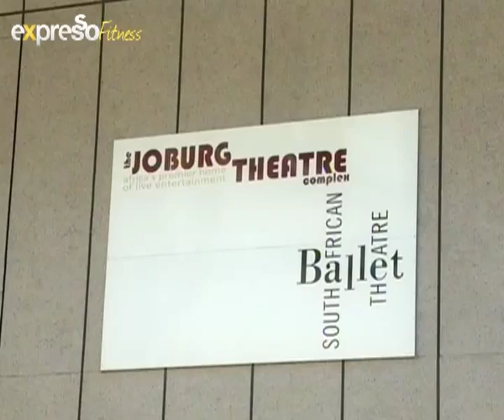eXpresso explores Balletomania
The SABT has been around for 10 years and was born from the collapse of funding. The ballet theatre was originally part of The National Arts Theatre. Balletomania is an event that the dance company has organised to celebrate 10 years of Dance. We chatted with Managing Director of The South African Ballet Theatre, Trish Downing, about the event as well as the South African Ballet Theatre Development Schools which have been set up in the townships of Johannesburg.

30 August 2011